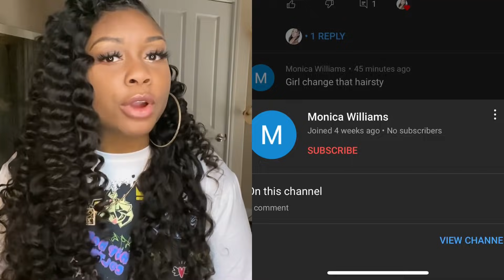Fake “FRIEND” Left Me Stranded At SONIC| A Trifling STORYTIME *with pictures*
Welcome back FAM🤞🏽!! You already know what time it is!! So Sit Back, Relax, GRAB YO SNACKS!  & Tune in for this ☕️